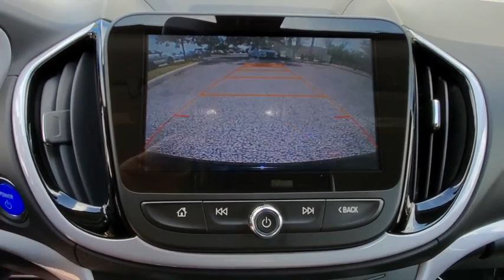2017 Chevrolet Volt Winter Park, Longwood, Kissimmee, Windermere, Orlando, FL 191109A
Mosaic Black Metallic Used 2017 Chevrolet Volt available in Orlando, Florida at Central Florida Lincoln. Servicing the Winter Park, Longwood, Kissimmee, Windermere, FL area.

Recent Arrival! This 2017 Chevrolet Volt LT in Black Metallic features: FWD Awards:* Ward's 10 Best Engines * 2017 IIHS Top Safety Pick+ with optional front crash prevention * 2017 KBB.com 5 Best Plug-In Hybrid Cars Under $40,000 * 2017 KBB.com 10 Most Awarded BrandsVisit our virtual showroom 24/7 @centralfloridalincoln.com.Reviews:* Low fuel costs; big all-electric range for a plug-in hybrid; plenty of advanced tech and safety features. Source: Edmunds